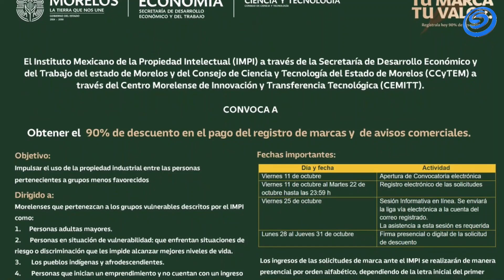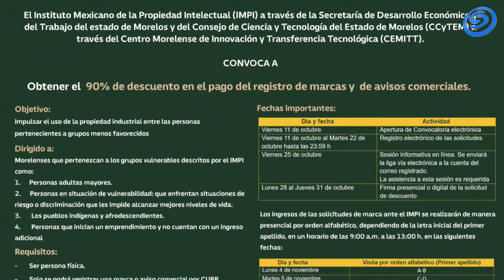INVITA CCYTEM A REGISTRAR MARCAS Y AVISOS COMERCIALES ANTE EL IMPI, CON 90 POR CIENTO DE DESCUENTO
INVITA CCYTEM A REGISTRAR MARCAS Y AVISOS COMERCIALES ANTE EL IMPI, CON 90 POR CIENTO DE DESCUENTO A GRUPOS VULNERABLES